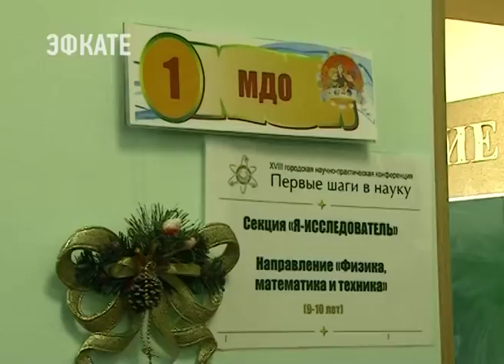Сочинские школьники сегодня в 18-ый раз сделали «Первые шаги в науку». Новости Эфкате Сочи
В Сочи стартовала городская научно-практическая конференция.

Участники — дошкольники и школьники, увлеченные проектной и исследовательской деятельностью. На этот раз в конкурсе участвует 350 работ, в которых ребята делают свои открытия в области техники, физики, живой среды обитания. Оказались среди юных исследователей и «кулибины», которые собрали необходимые приборы для доказательства своих гипотез.

Сочи. Новости.
Телеканал Эфкате.